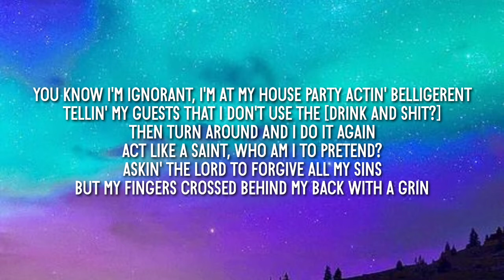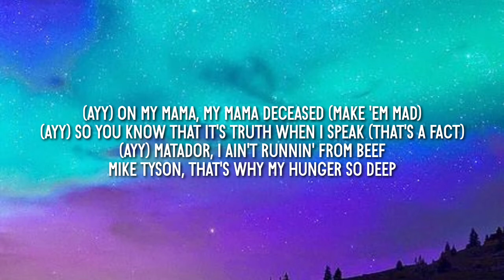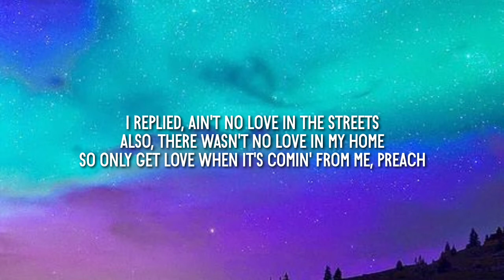IDK - Santa Monica Blvd (Lyrics)